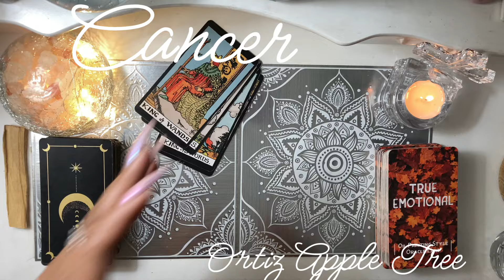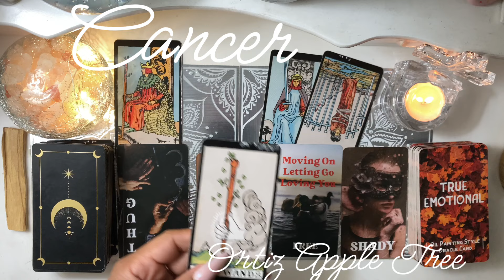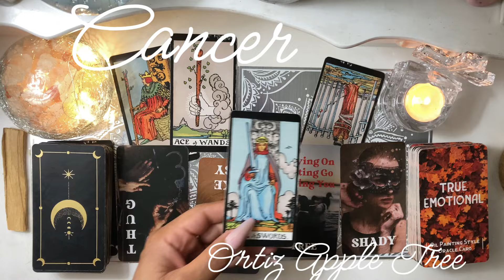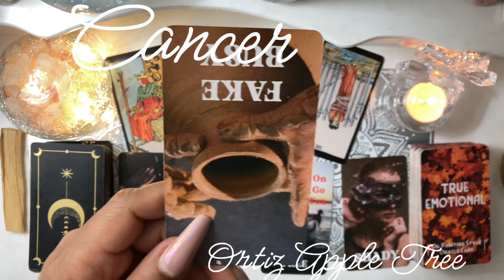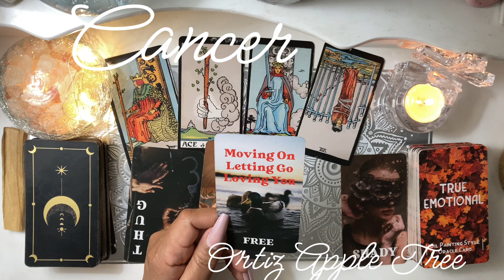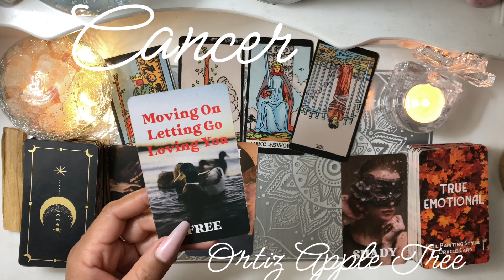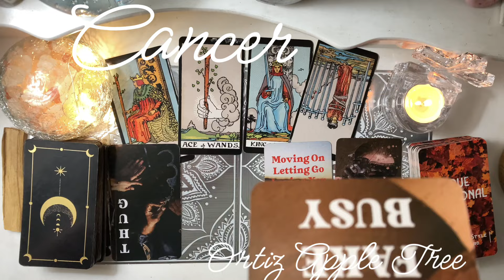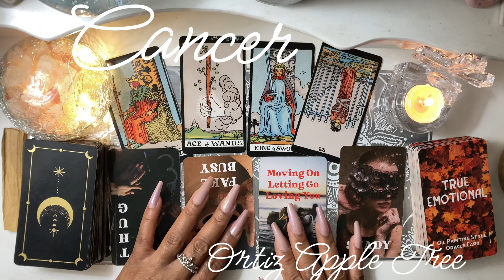Cancer - Productively Busy & Moving On From Shady People, Ready for Fun Days & Nights